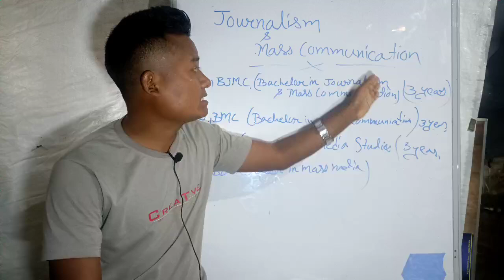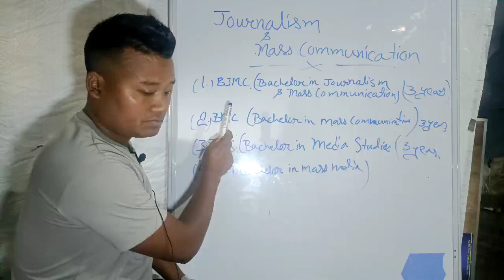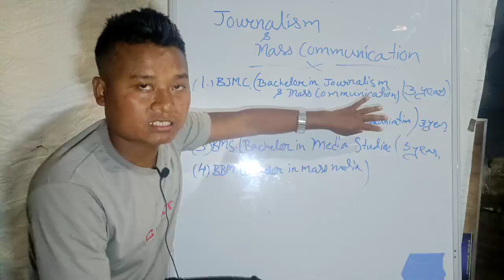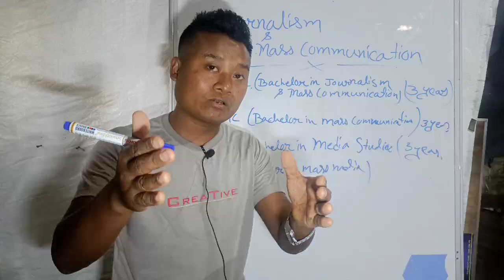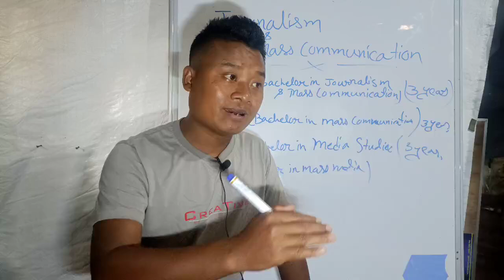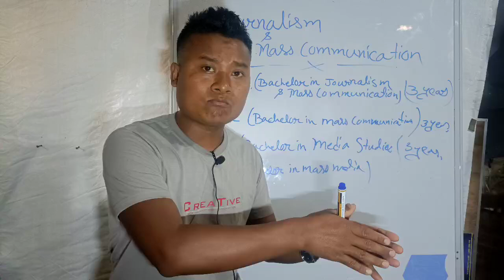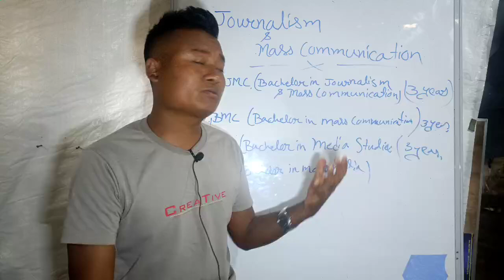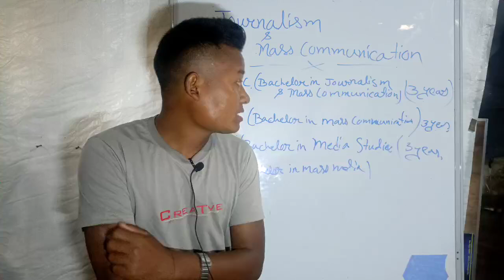Those who wants to study Journalism and Mass- Communication watch this☝️🙏🙏